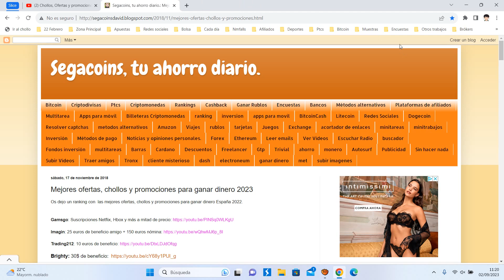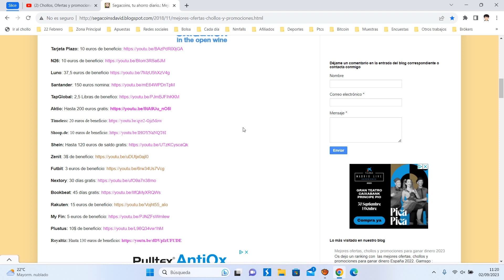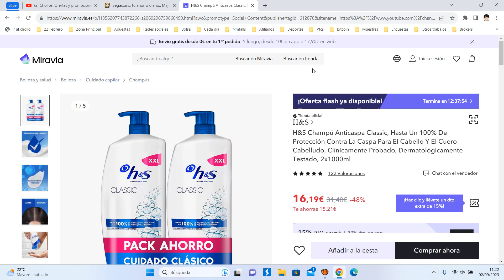🚿 ¡Oferta Miravia! H&S Champú Anticaspa Classic 2x1000 ml barato 12€ ¡65 DTO! Opinión | Descuento 🚿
🚿 ¡Oferta Miravia! H&S Champú Anticaspa Classic 2x1000 ml barato 12€ ¡65 DTO!

H&S Champú Anticaspa Classic, Hasta Un 100% De Protección Contra La Caspa Para El Cabello Y El Cuero Cabelludo, Clínicamente Probado, Dermatológicamente Testado, 2x1000ml